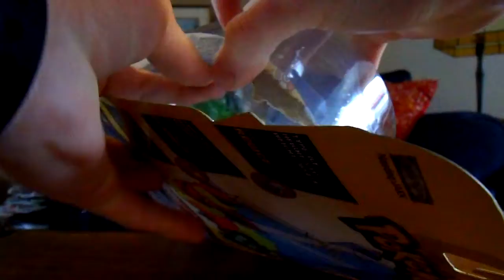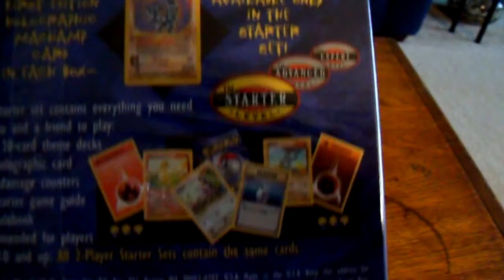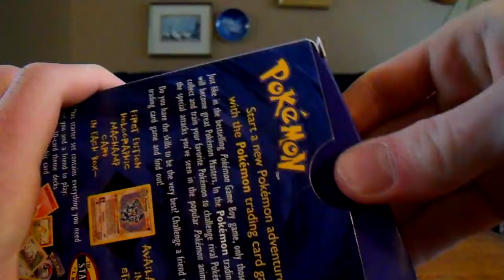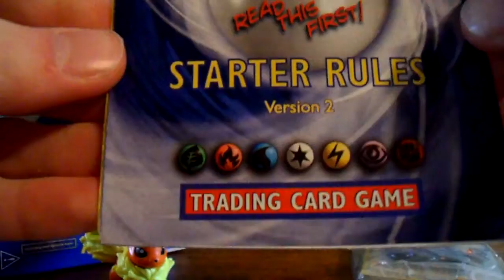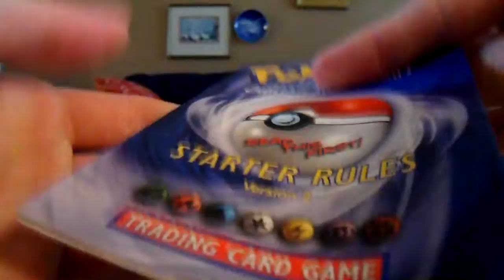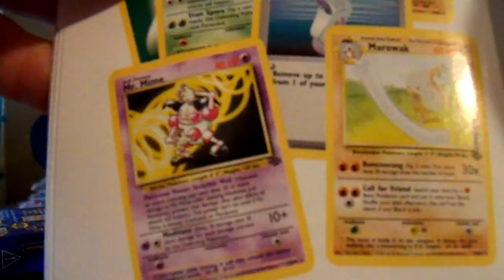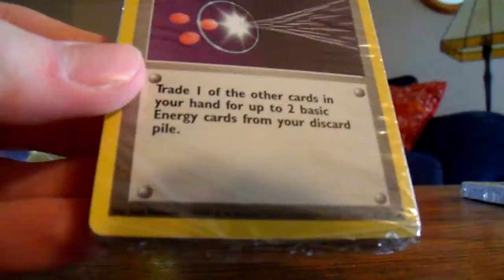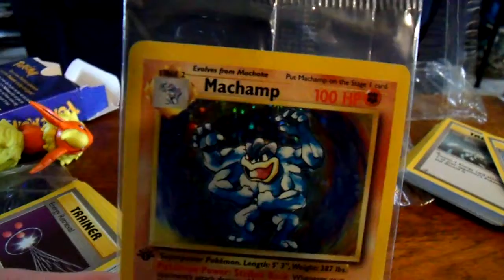Ep23: Opening a Pokemon 2-Player Starter Set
The product that started it all! Enjoy!